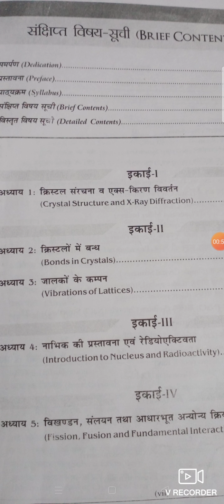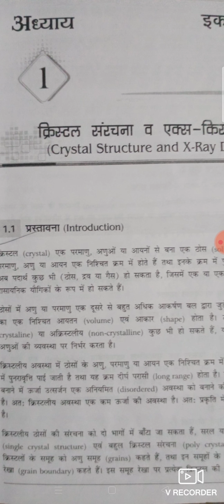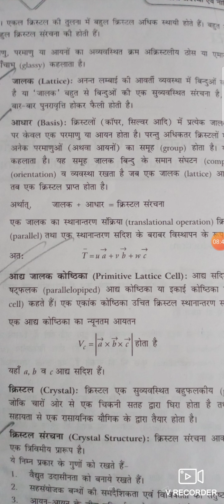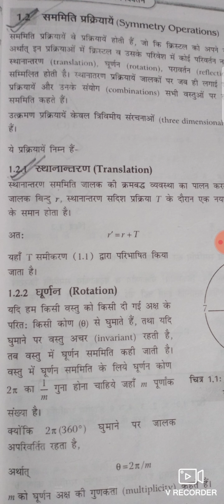Solid state and nuclear physics lecture 1